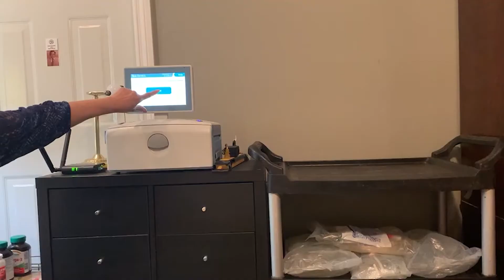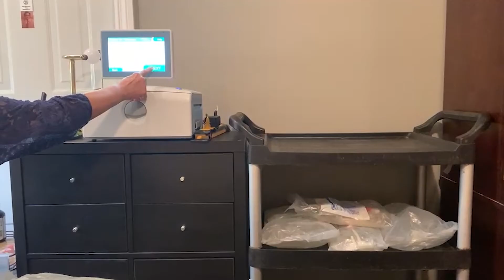Mother and Daughter duo Sunita and Ranita talk about why they chose Peritoneal Dialysis. (Punjabi)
There are many reasons that weigh into a kidney patients choice to go on dialysis.  For Ranita and her Mom Sunita their decision to choose Peritoneal Dialysis over Hemodialysis was an important one which they made based on their choice of lifestyle as well as several other factors.

Hear with Ranita and Mom Sunita have to say about why they chose to go on PD and how they feel now about their personal decisions.

For more information on how to become a registered organ donor